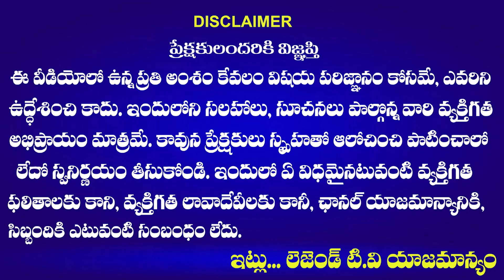Palakurthy Public Talk Latest 2023 | Yashaswini Reddy Vs Errabelli Vs Pedagani Somaiah | Legend TV